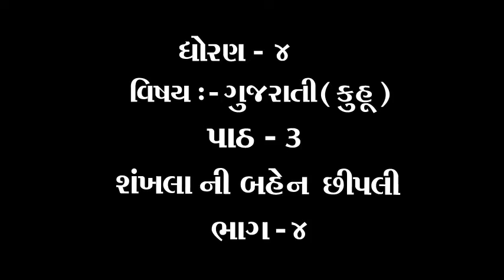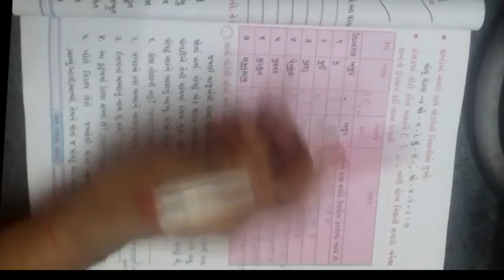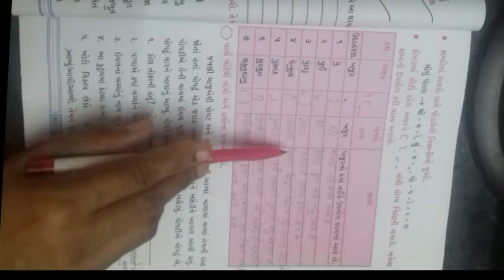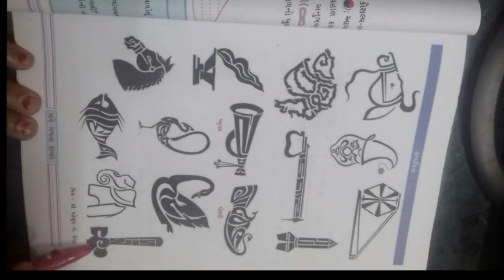ધોરણ ૪ વિષય ગુજરાતી કુહૂ પાઠ 3 શંખલાની બહેન છીપલી ભાગ ૪